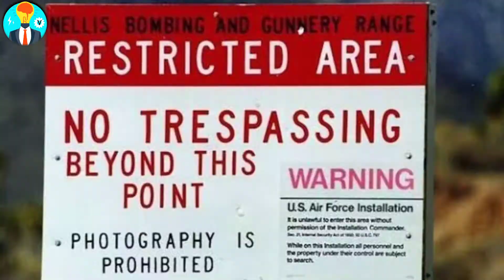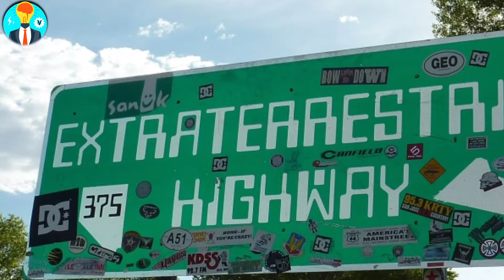अमेरिका क्यों छुपाता है एरिया 51 का रहस्य || Why America hides the secret of Area 51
Join Us🖇️

You Want's to Know - Secret Fact this world's